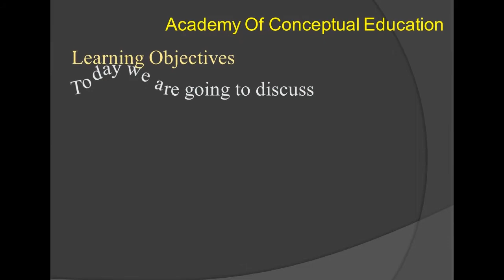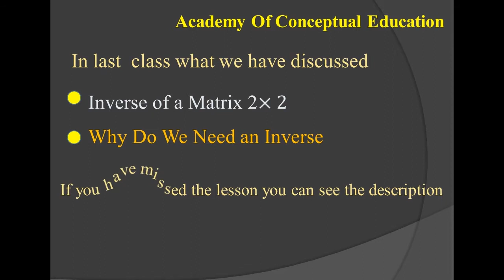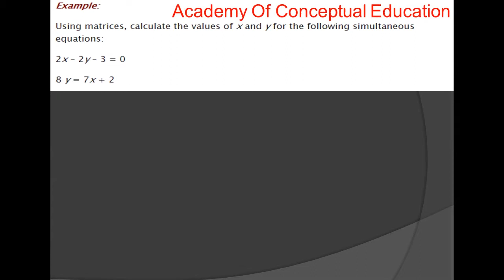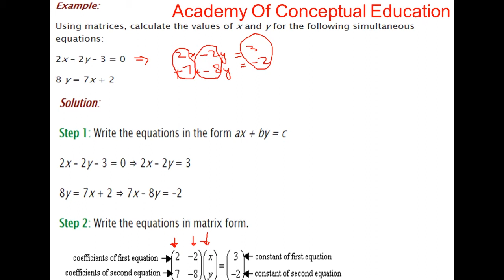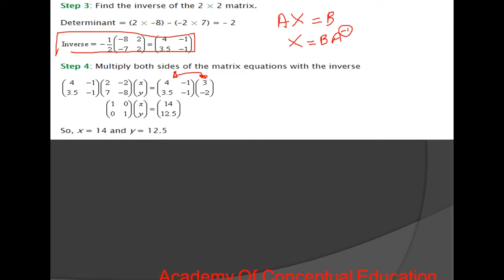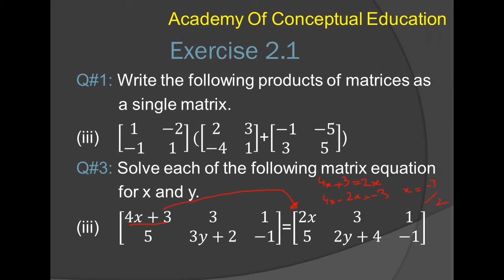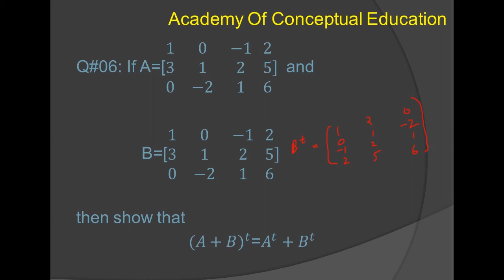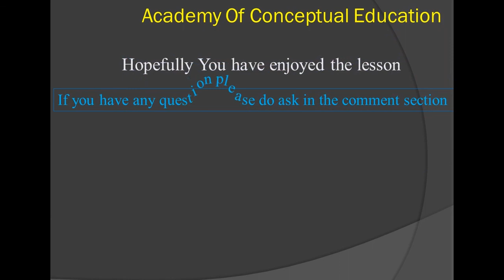Matrices & Determinant| Lesson 06 | Solution of Simultaneous Linear Equation by using Matrices| HSSC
The topic of matrices and Determinants. How to find the solution of Simultaneous Linear Equation by using Matrices and we will solve Exercise 2.1 Related to HSSC (Part-01).

In this video, we will discuss it in detail.

If you have missed the previous Lessons Related to Matrices and Determinant
For Lesson 01:  Matrices and Determinant | Lesson 01 | Introduction &
For Lesson 02: Matrices and Determinant | Lesson 02 | Addition &
For Lesson 03: Matrices and Determinant | Lesson 03 | Multiplication of
For Lesson 04: Matrices & Determinant | Lesson 04 | Determinant and
For Lesson 05: Matrices & Determinant | Lesson 05 | Inverse of a 2x2
For Lesson 06: Matrices & Determinant| Lesson 06 | Solution of

Thank you Students for the appreciation which you have given to my videos.
We want our students’ learning to be enduring, enabling them to make sense of complexity now and in the future. For this to occur, we need to nudge students beyond the learning of facts and skills to uncover concepts—transferable ideas that transcend time, place, and situation.